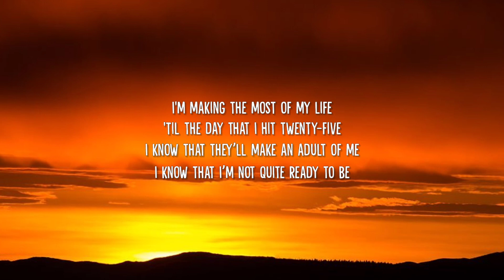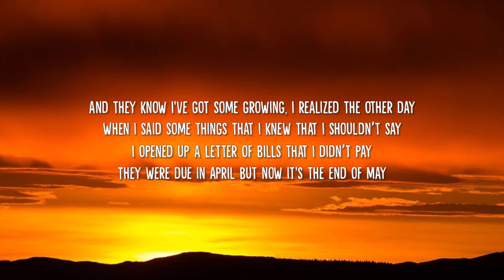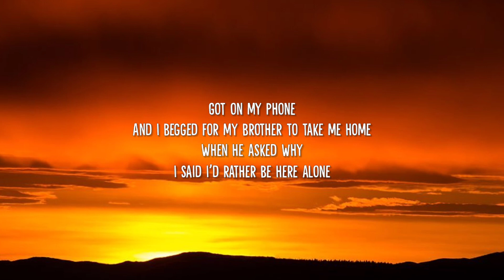PinkPantheress - Take me home (Lyrics) "It's sad that I" [Tiktok Song]